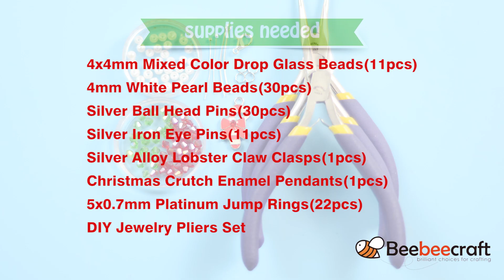Beebeecraft DIY Christmas bracelet with pearl beads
supplies needed:
4x4mm Mixed Color Drop Glass Beads(11pcs)
4mm White Pearl Beads(30pcs)
Silver Ball Head Pins(30pcs)
Silver Iron Eye Pins(11pcs)
Silver Alloy Lobster Claw Clasps(1pcs)
Christmas Crutch Enamel Pendants(1pcs)
5x0.7mm Platinum Jump Rings(22pcs)
DIY Jewelry Pliers Set